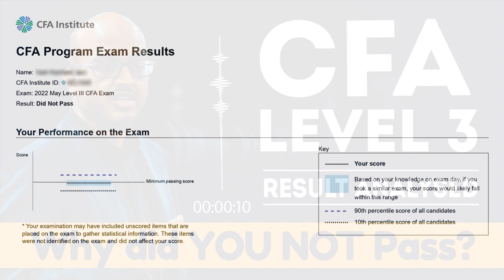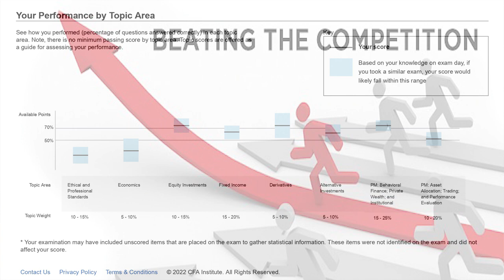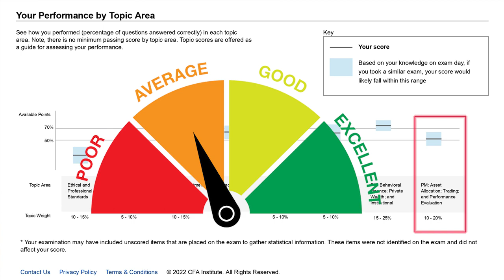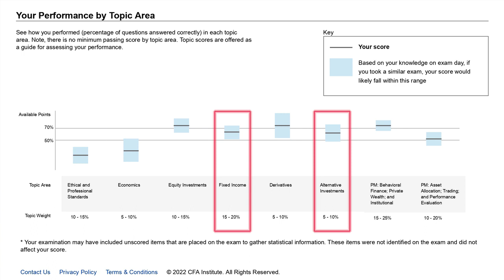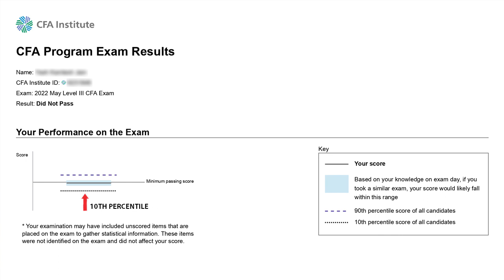CFA Level 3 Result | Passing Score | Pass Rate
CFA Level 3 Result, Pass Rate, Passing score Analysis of CFA Exam.
What can your CFA Level 3 results charts tell you? More than you may think. Why did You  not Pass CFA Level 3 Exam ?

Full Course:
- CFA Level 1:

Sanjay Saraf has been an educationist since he was a high school student himself. In a professional capacity, he has been imparting education in the field of finance, for both domestic and international courses, for the past 25 years. His forte lies in financial treasury, risk management, volatility trading, and business valuation (fundamental analysis).

Sanjay Saraf Educational Institute (SSEI) is one of the leading coaching institutes in India providing quality education in the field of finance. With a vision to professionalize, institutionalize and upscale the education delivery process, Sanjay Saraf Sir promoted SSEI in the year 2009. In a short span of 7 years, SSEI has created a pan India presence and today is proud to be associated with its 130+ franchisees across the country. Over the years, SSEI has invested significantly in building state of art infrastructure, teaching methodology, and quality material to stand apart and stay unrivaled in the world of quality training in finance. Leveraging on the infrastructure and its wide network, SSEI today is offering unparalleled quality services to students through Face‐to‐Face, Deferred Live, and Direct‐to‐Home modes of delivery. Through fostering strategic tie‐ups to building in‐house capability, SSEI today has positioned itself at an elevated platform enjoying unparalleled advantage by being the only established player offering quality training services in finance for courses both domestic and international. SSEI traditionally has been providing the best in training for domestic courses like CA, CS, and CMA and international courses like CFA, FRM, ACCA, and CPA. Over the past, one-year SSEI has forayed into Actuarial Science and MS Excel and established itself as a dominant force in the field.